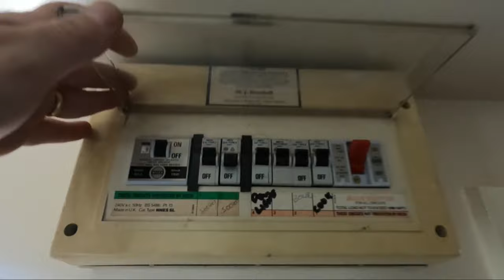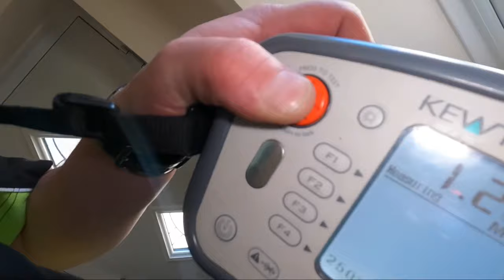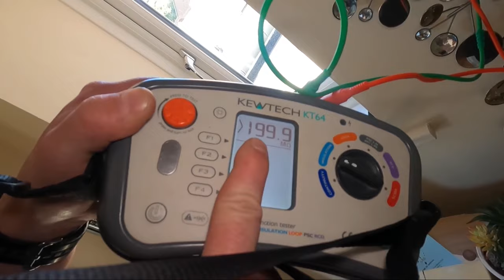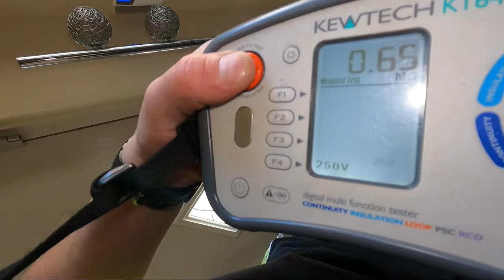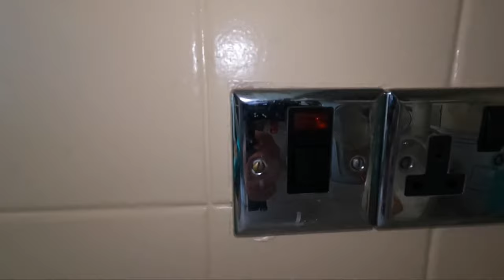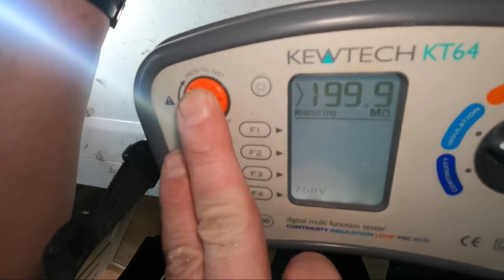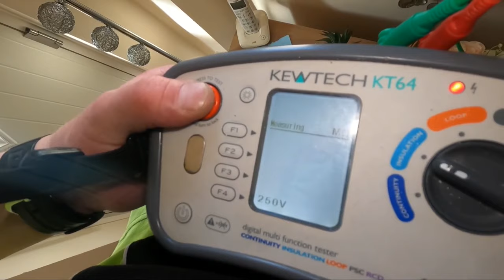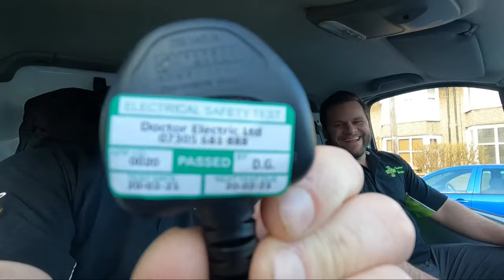Ring socket problem circuit fault finding using insulation resistance testing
We had a call to half the sockets in the house not working and the customer couldn't put the MCB on so we popped round to take a look at the problem using Insulation Resistance testing at 250V to find the problem and fix it.